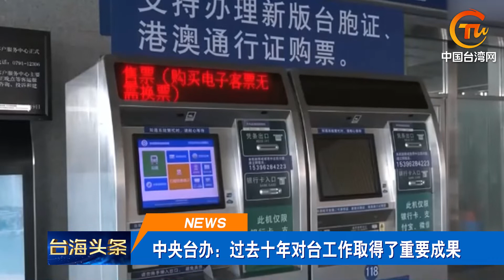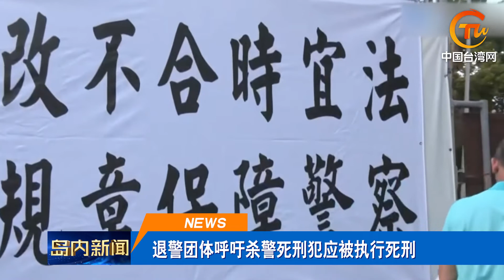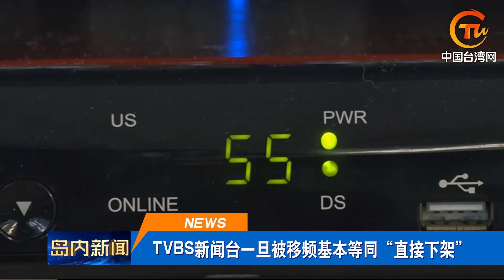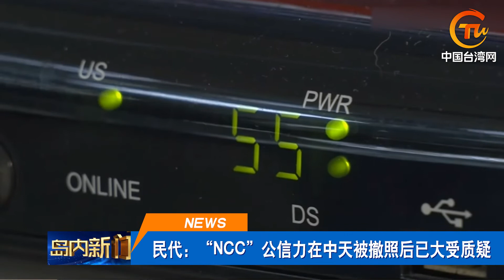中美當務之急是管控台灣問題！中天後 民進黨黑手伸向TVBS新聞台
兩岸頭條 中央台辦副主任陳元豐介紹十年來對台工作取得的主要成就；兩岸快評：團結廣大台灣同胞，共創祖國統一民族復興光榮偉業；王毅在美會見基辛格，稱中美之間當務之急是妥善管控台灣問題；台退休警察團體發動請願活動，呼籲槍決殺警死刑犯；TVBS新聞台或被移出黃金頻道，有分析稱：下架中天新聞台的戲碼重演；京台醫療大健康產業合作論壇在京成功舉辦。